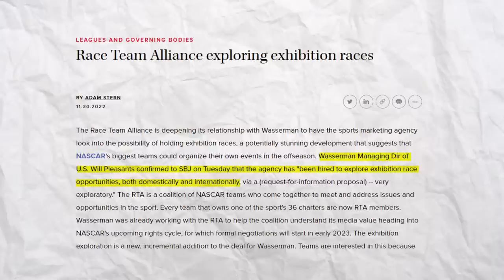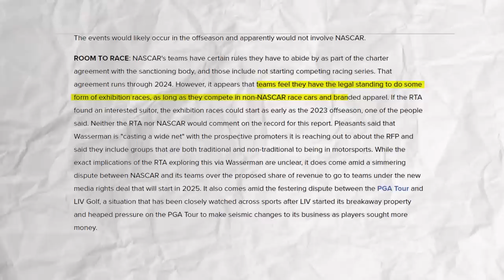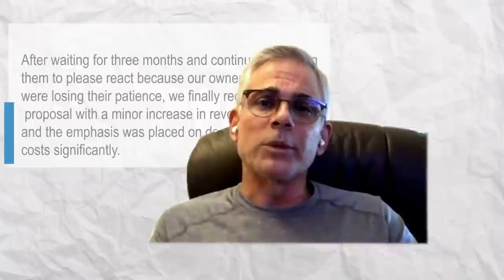NO MORE NASCAR!? HUGE Changes for SEASON 2023!! *MUST SEE!!*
🎥In this video we are going to talk about:

Is A NASCAR SPLIT Possible?

Is NASCAR going to split as the NASCAR best teams decided to show their worth?
Why did we say that there is a possibility of a NASCAR split? And what did Adam Stern recently tweet regarding NASCAR teams? Those who are not up with the NASCAR updates must find it difficult to understand what is going on. Wanna know then stay with us till the end.

❓ Copyright Questions